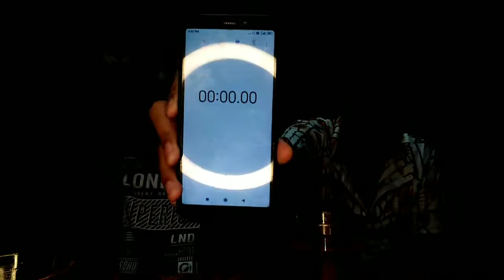Try Not to Laugh Eating Challenge | Funny Best Ever Challenge😂[Sohail Bash]...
Hlo mere bahiyo kese ho aap sab umeed karta hu sab thikh honge To aapka apna bahi Sohail Bash new Challenge video ke sath aa chuka he to mere bahiyo Is challenge me mene or mere Friend ne milkar aapke liye bhot mazedar challenge kiya he joki bhot badiya bana he To bahiyo is challenge me bhot zada mehnat lagi he to challenge pura dekhna or jesaki aapko to pata hi he bhar ki sitution kha he lockdown lag wa he to bahiyo aapko is lockdown me ase hi mazedar challenge launga to bus aapka ak hi kaam he video ko full watch karna To bahiyo mere 1k subscriber hone wale he to please🙏 jaldi se karwa do tabhi aapka bahi Sohail Bash motivate hoke or badiya video bnane ki koshish karega aap comment me zarur bataya karo ki me video me kya mistakes karta hu phir aapka bahi us mistake ko improve karne ki koshish karega To jesaki aapke bahi ne bola he dahsu or mazedar content lane ki koshish karega to apne bahi ko sapport karo mujhe aap sabke pyaar ki bhot zarurat he To bahiyo agar aapne mujhe INSTAGRAM pe jake follow nahi kara to kya kar rahe ho jao or follow karo link niche😍😘